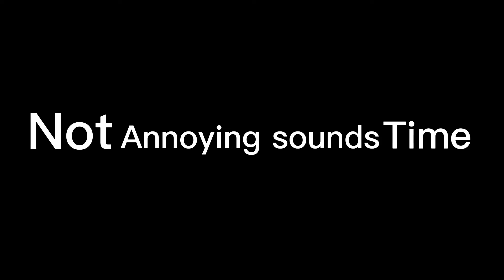Disney.Pixar Woody And Buzz The Movie On Disney DVD Official Trailer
Regal on Peesh TV